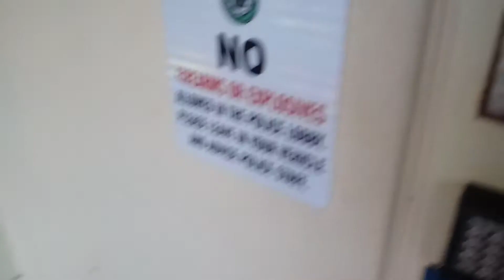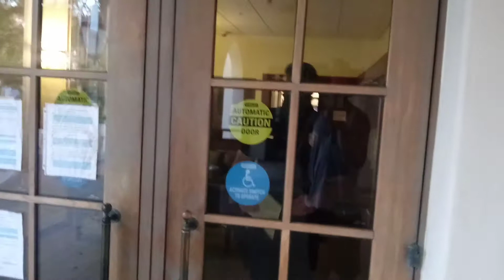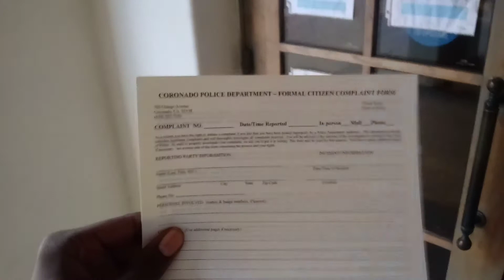Guess this department says your name HAS to be on the complaint form 👀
Coronado Police department in San Diego complaint form request.

Instagram.com/filmpolicesd